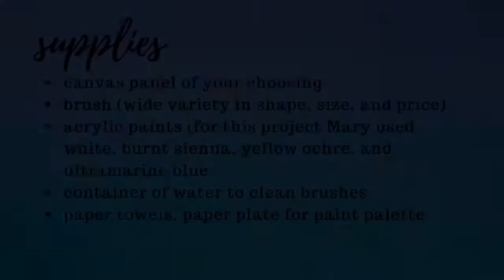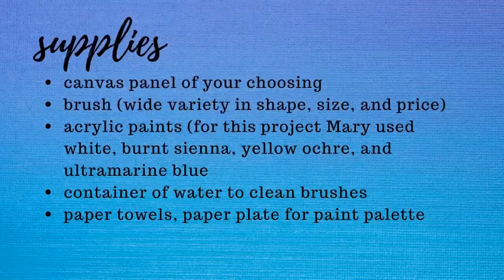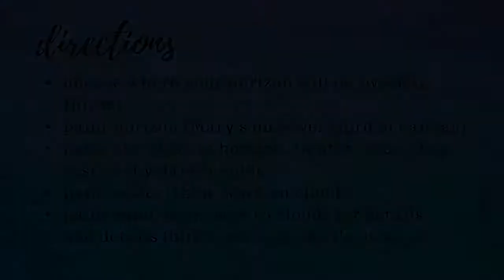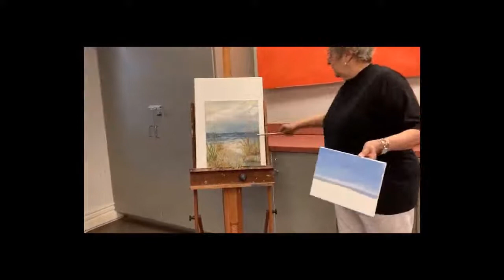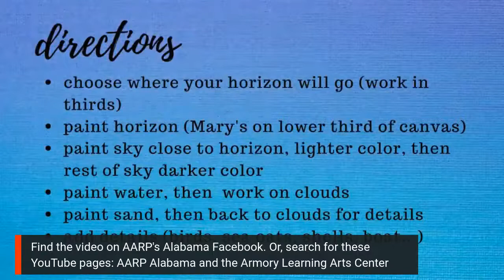Art with the Armory - Beach Scene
Artist Mary Parker will show you how to bring the beach home in a beautiful, personal creation using acrylic paints. Supplies: #6 round paint brush, small or medium canvas, and 4 acrylic paint colors: burnt sienna, yellow ochre, white and blue.